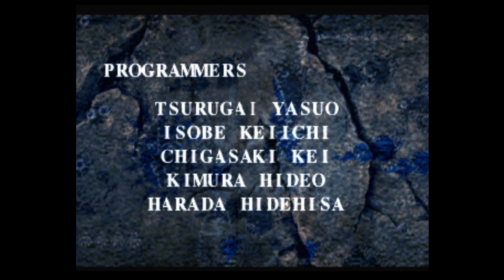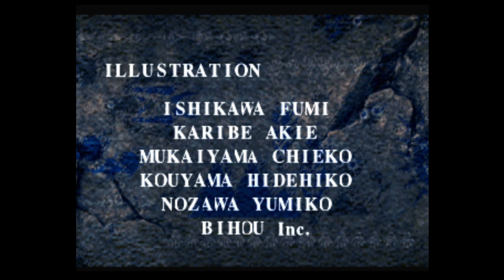Suikoden II - The Final Duel at Tenzan Pass + The Shining Light of a New Nation